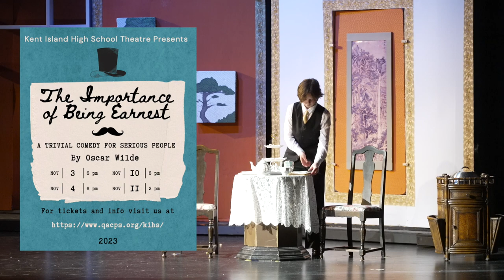Importance of Being Earnest at the Kent Island High School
The Kent Island High School Theatre Department is back with its production of Oscar Wilde's comedy The Importance of Being Earnest!

Come on out and support our theatre students here at KIHS!